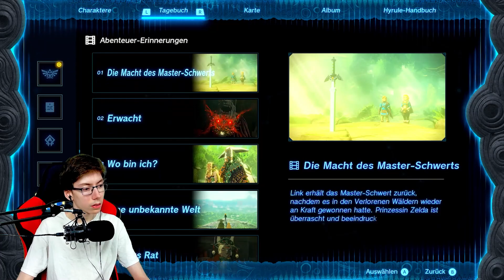[16] Minerus Bitte im geheimen Geistertempel☁️ ZELDA: TEARS OF THE KINGDOM ☁️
00:00:00 Spähposten
00:04:16 Donnergrollinseln
00:37:48 Konstruktorium
01:25:31 Der Weg zum Mysterienstein (Blauer Hinox Fight)
01:43:31 Geistertempel
01:47:14 Boss: Gestohlenes Konstrukt
01:54:36 Die Weise des Geistes
02:13:51 Spähposten #2
02:35:58 Schloss Hyrule
🟢Xbox Live Name: SchimmelFloh42
INFORMATIONEN ZUM SPIEL:
▪️ Vollständiger Name: The Legend of Zelda: Tears of the Kingdom
▪️ Entwickler: Nintendo
▪️ System: Nintendo Switch
▪️ Genre: Action-Adventue; Open World
▪️ DE-Release: 12. Mai 2023